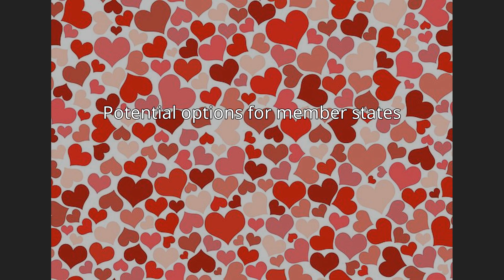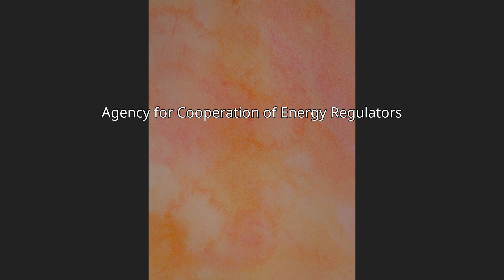Third Energy Package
The European Union's Third Energy Package is a legislative package for an internal gas and electricity market in the European Union.  Its purpose is to further open up the gas and electricity markets in the European Union. The package was proposed by the European Commission in September 2007, and adopted by the European Parliament and the Council of the European Union in July 2009.  It entered into force on 3 September 2009.
Core elements of the third package include ownership unbundling, which stipulates the separation of companies' generation and sale operations from their transmission networks, and the establishment of a National regulatory authority (NRA) for each Member State, and the Agency for the Cooperation of Energy Regulators (ACER) which provides a forum for NRAs to work together.